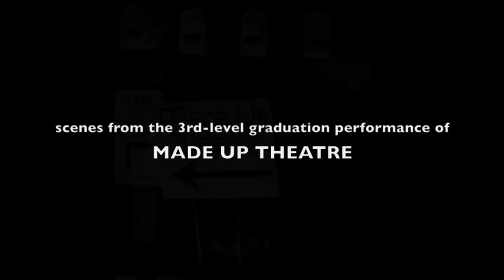Improv scenes from Made Up Theatre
Several improv scenes from the level 3 class of Made Up Theatre, Fremont, California.